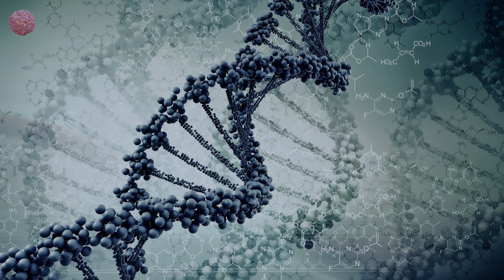Boris Brejcha - Up Down Jumper (Original Mix)